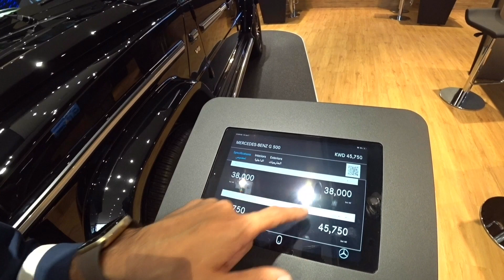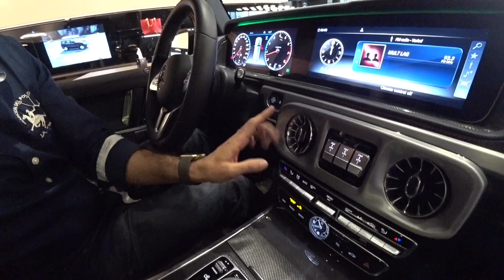تعرف على اعلى فئة بمرسيدس بنز G500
لمحة سريعة عن اعلى فئة بمرسيدس بنز G500